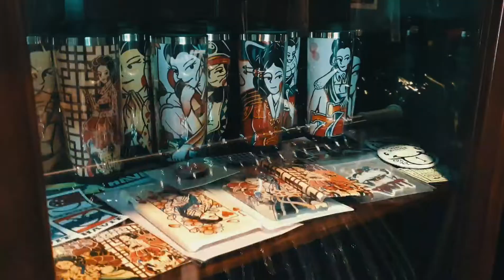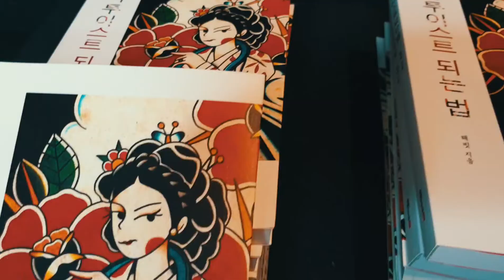타투이스트 해빗 프로모션 DIMA VER.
해빗타투 프로모션 영상입니다.
친구 DIMA가 편집했습니다.

타투이스트 해빗 @havit_tattooer
Edited by @sightless57